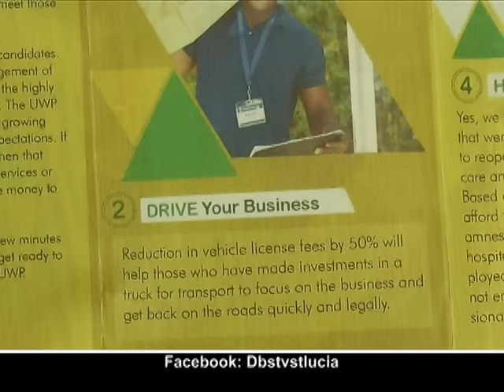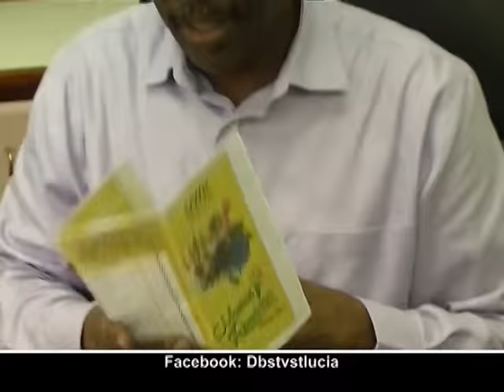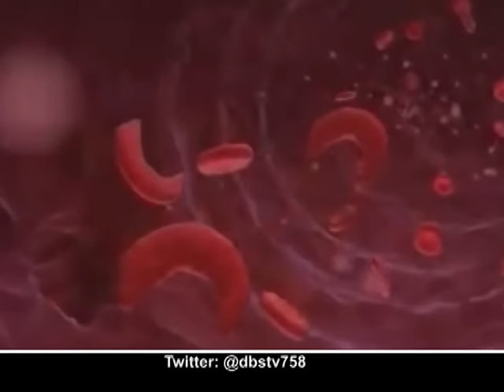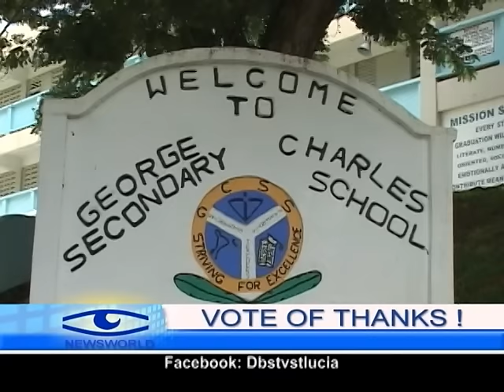DBS NEWS WORLD THURSDAY 8TH september 2016